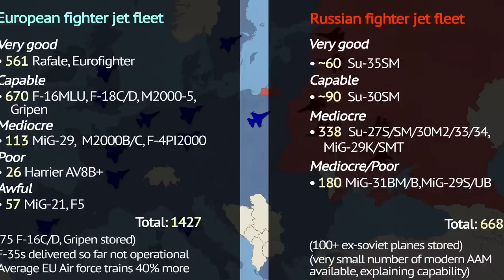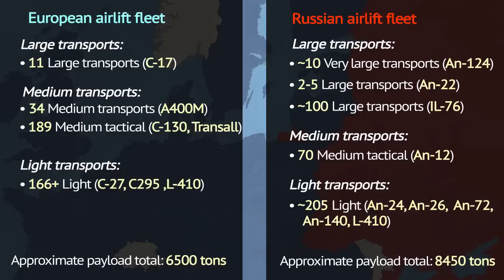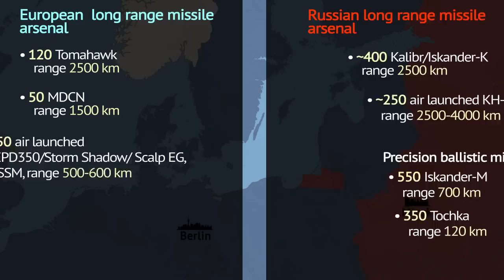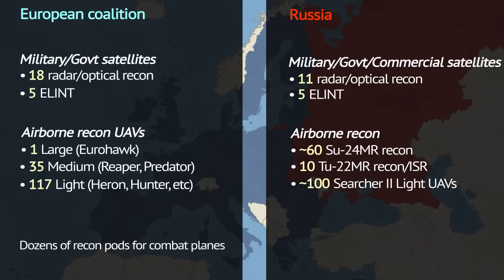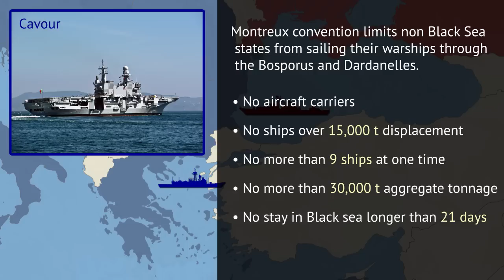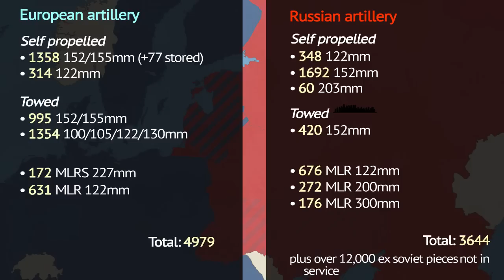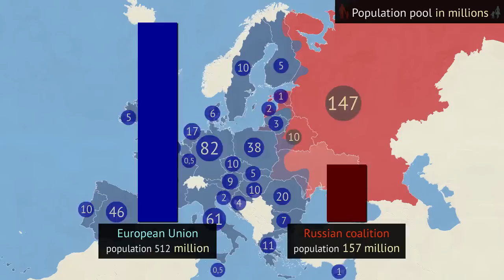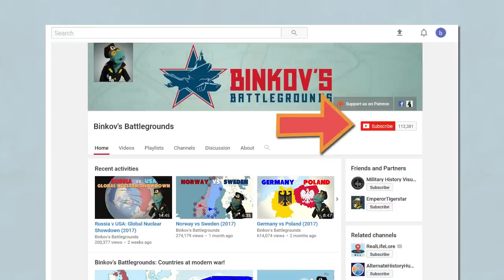Could Russian army hold on against an united Europe?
It is 2017 or the very near future. If the complete European Union went head to head against Russia, who would come out on top? This is the second and final part of the two-part series which analyzes the two sides' militaries and available strategies. Belarus is also a key player.

You can also browse for a Binkov T-Shirt or other Binkov merch, via the store at our website, using the aforementioned link.